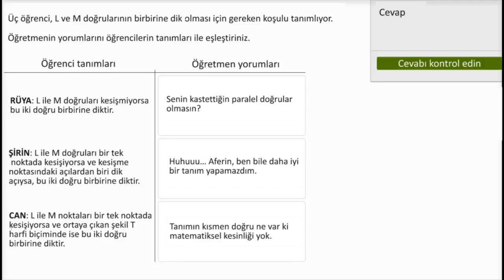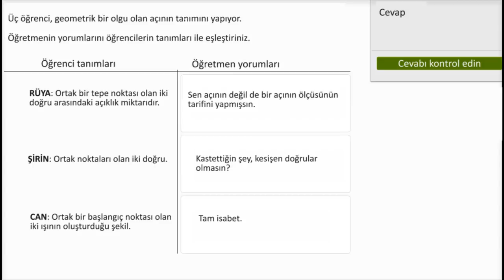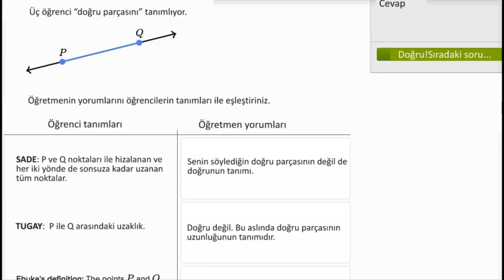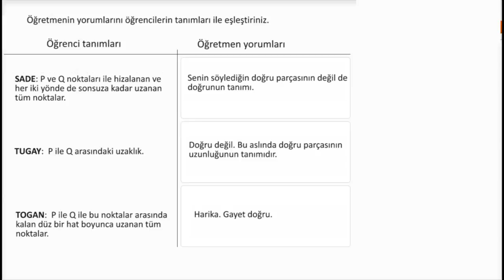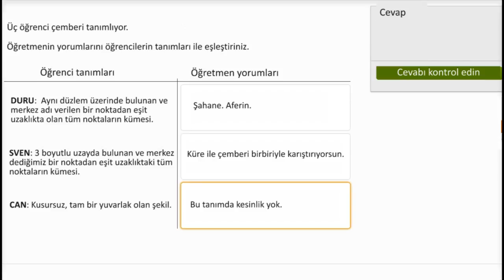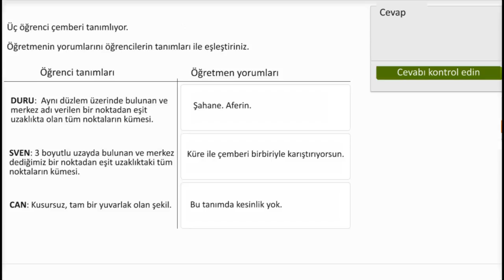Geometride Kesinlik Uygulamaları (Matematik) (Geometri)